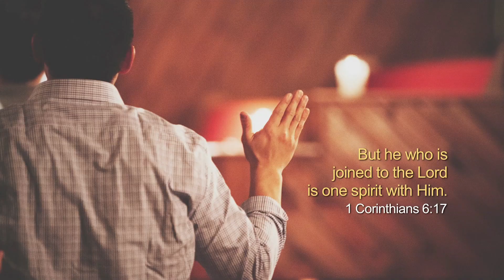God’s Holy Temple | Sis Stella Dhinakaran | Jesus Calls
God’s house is filled with holiness. You have to sanctify yourself to have God dwell in you. When you unite with the Lord, He will make you a beautiful person. When God comes and dwells with you, He will change your life completely by removing all the unwanted habits from your life and make you holy and blameless.